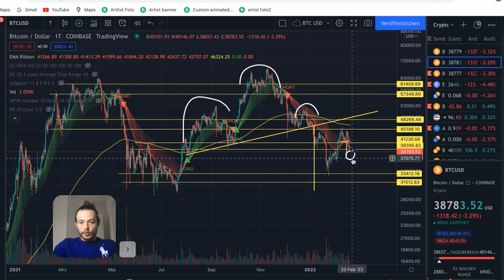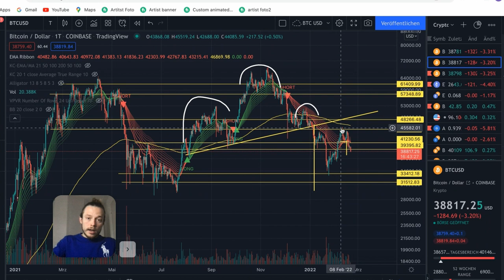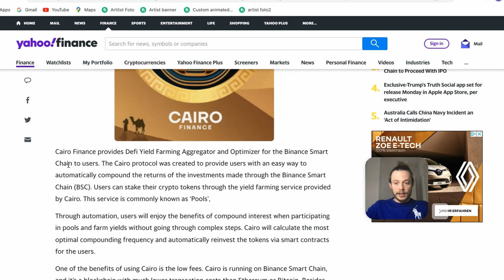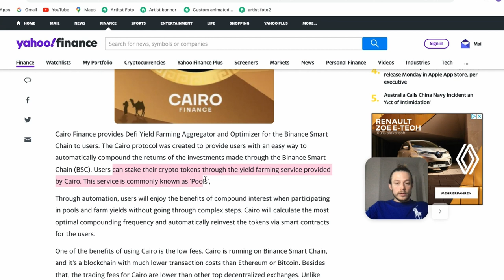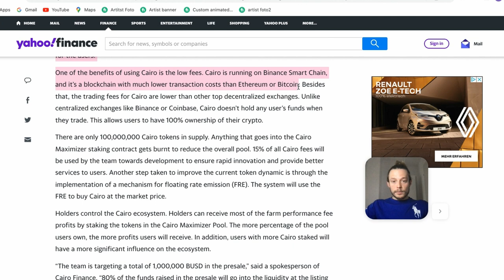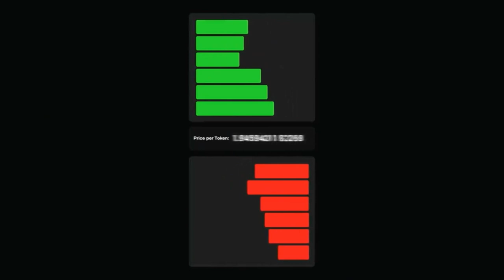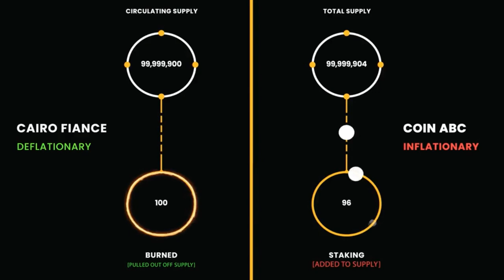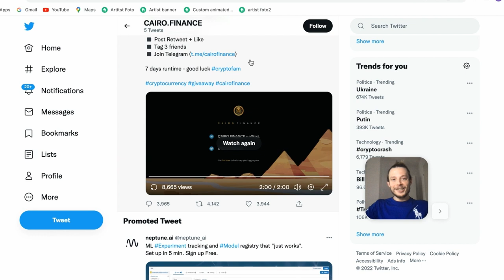CIARO FINANCE DER NÄCHSTE MEGA TOKEN ?? ALLES WAS DU WISSEN MUSST ! BTC MARKTUPDATE !!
BLOCKCHAIN NOW und alle agierenden Personen des Teams sind keine Finanzberater. Unser Kanal dient nicht zur Finanzberatung sondern lediglich zur Unterhaltung. Investieren birgt ein Risiko und es sollte nur Geld investieren werden, dass man bereit ist zu verlieren. Trading und Hebel-Trading sind sehr riskant und sollten nur von erfahrenen Tradern durchgeführt werden. Auch hier gilt, nur mit Geld traden, welches man bereit ist  zu verlieren.

Es erwarten euch in Zukunft tägliche Updates und technische Analysen zu diversen Kryptowährungen.

Es sind auch mehrere Videoreihen und Tutuorials zu den verschiedensten Themen in der Welt der Kryptowährungen geplant.

Unser Twitter Account wird in den nächsten Tagen noch eröffnet.

Passwort Bybit:

GOD9R